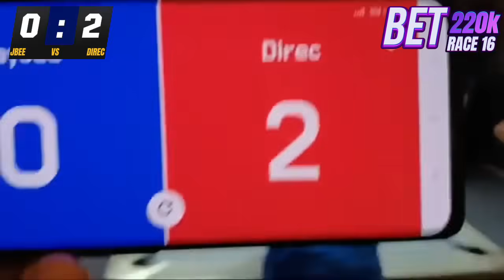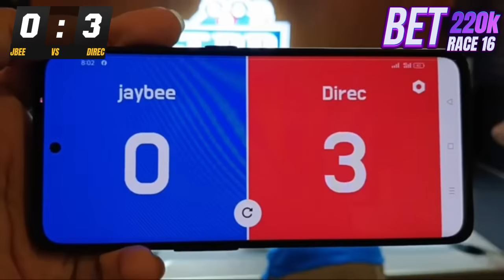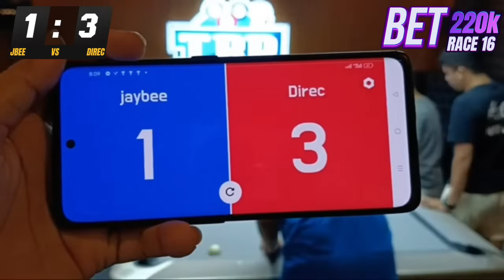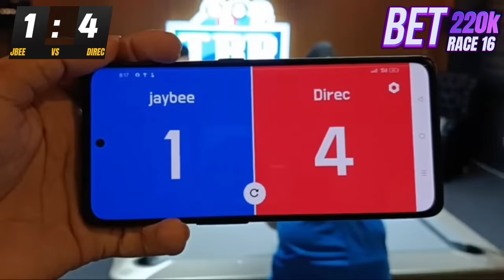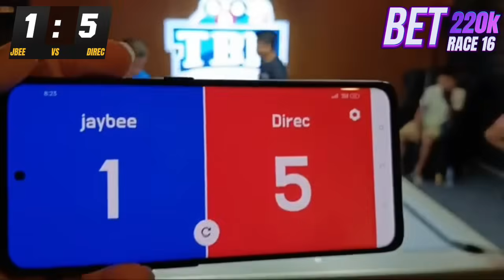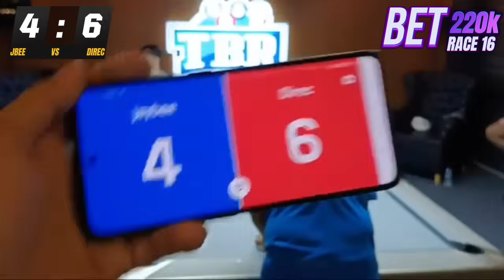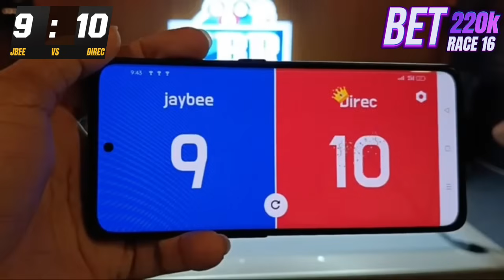KAHANGA HANGA ANG GANITONG PUSTAHAN SA LABAN NI JAYBEE BATANG KMJS 😱